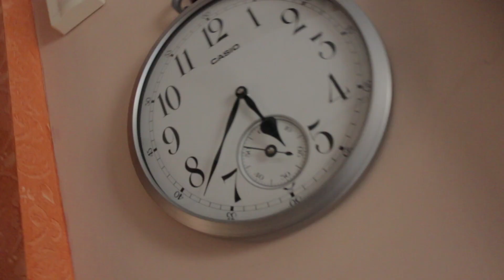Gujarati guy Inspired and Motivated by Casey Neistat !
Vlog # 101
Back on youtube after many days. Totally motivated by the man himself CASEY NEISTAT.